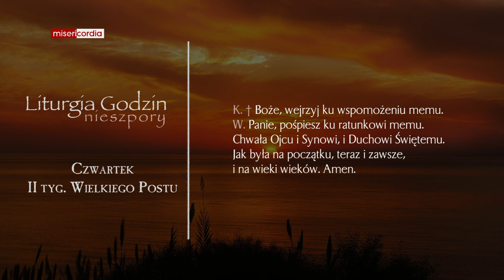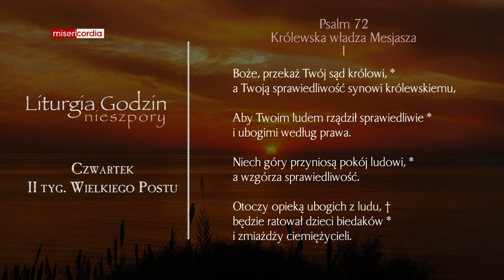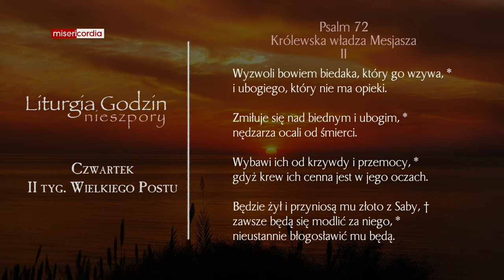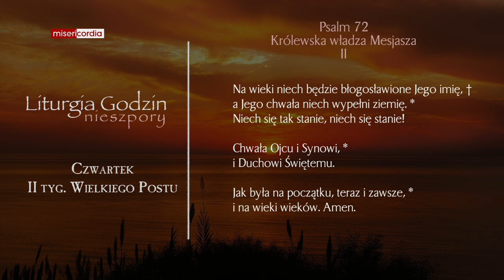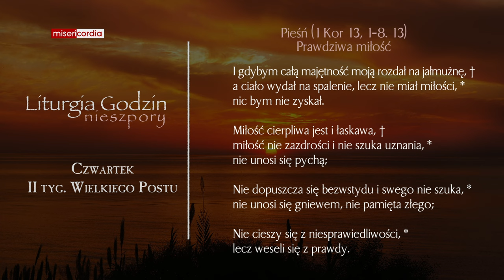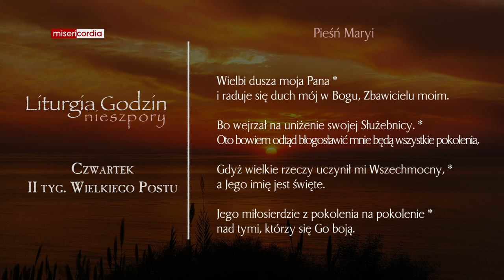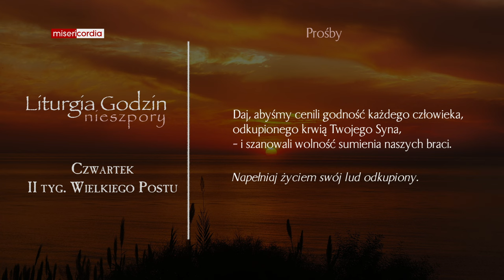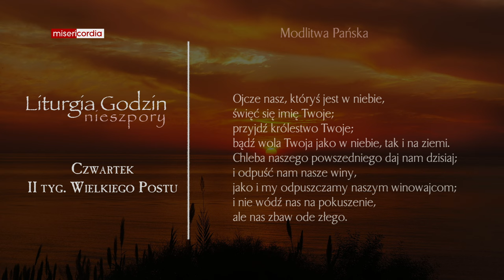Liturgia Godzin | Nieszpory | Czwartek, II tyg. Wielkiego Postu